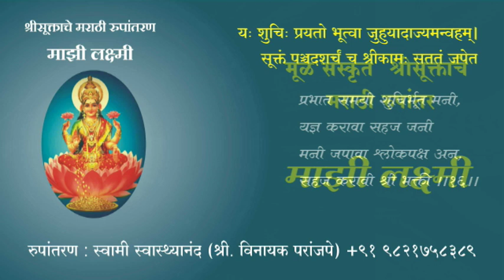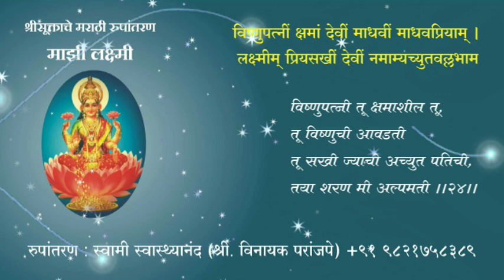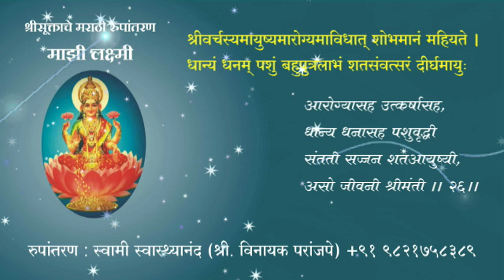माझी लक्ष्मी - श्रीसूक्ताचे समश्लोकि मराठी रुपांतरण Shree Sukta in Marathi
सुमारे १८ वर्षापूर्वी मला श्रीसूक्ताबद्दल  माहिती मिळाली. कै. प्,पू. पांडुरंग शास्त्री आठवले यांचे श्रीसुक्तावरील प्रवचनांचे पुस्तक वाचनात आले. मी इतका भारावून गेलो की पुढील महिन्याभरात ते मुखोद्गत केले.
श्रीसूक्ताची सुरुवात अग्नीला केलेल्या विनंतिने  असल्याने श्रीसूक्ताचा  पाठ म्हणत  असता निरंजन समई प्रज्वलित असल्यास लाभदायक असते. परंतु कापूर प्रज्वलित ठेवल्यास अधिक उत्तम